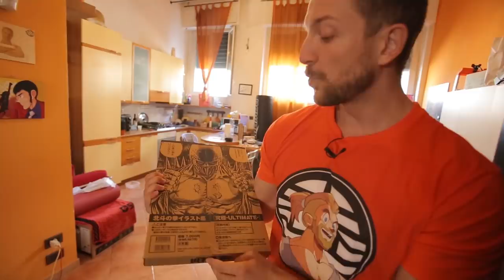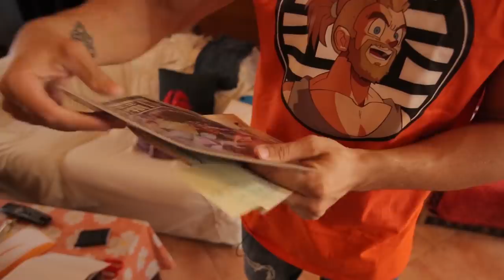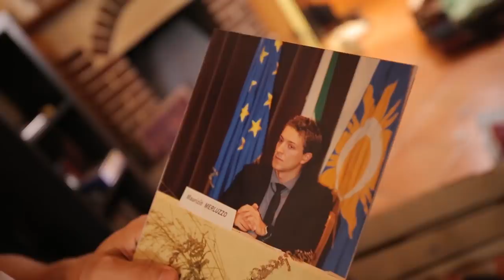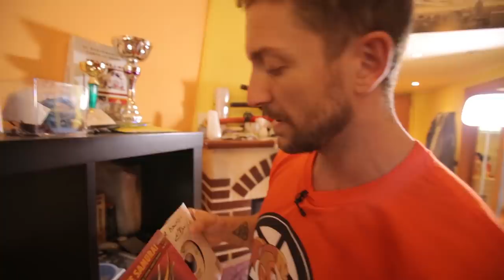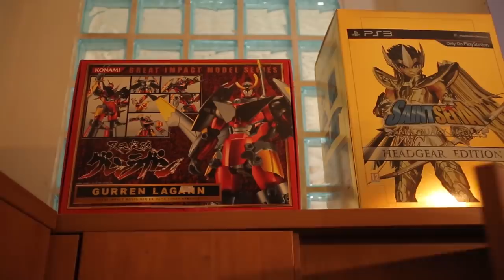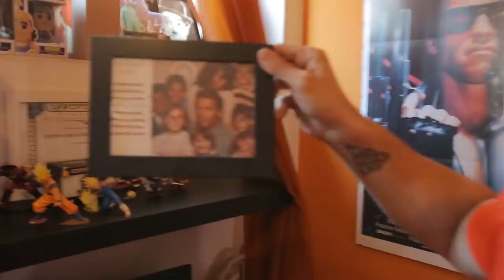SVUOTO CASA dopo 10 ANNI e ritrovo cose assurde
Ho dovuto svuotare casa a Milano dopo 10 anni ed è stato un vero viaggio nel passato. Ho ritrovato pezzi da collezione e cose assurde.

I MIEI SNACK PROZIS PREFERITI

Regia e Produzione: Paolo Cellammare
Montatore: Claudio Manca
Musica di Rodeo Clown: shorturl.at/yGNV2